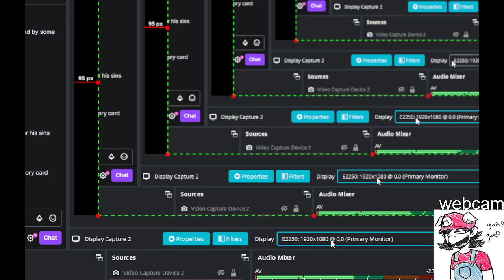[full stream] Super Mario Sunshine - part 4